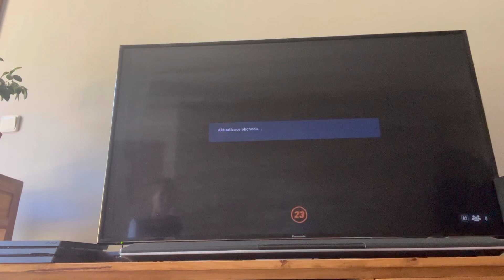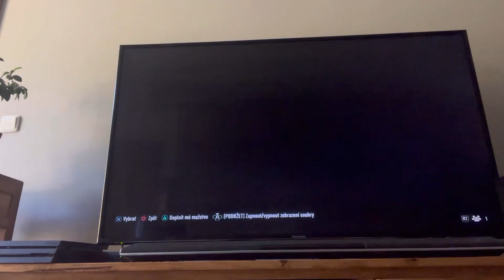POSLEDNÍ VIDEO Z FIFA 23😢🎮